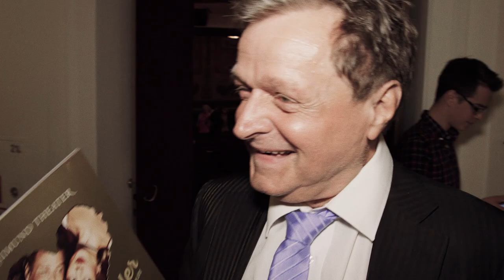SCHIKANEDER Trailer mit Publikumsstimmen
SCHIKANEDER - Das Musical über die turbulente Liebesgeschichte hinter der Zauberflöte.